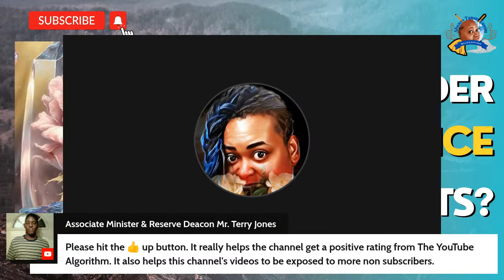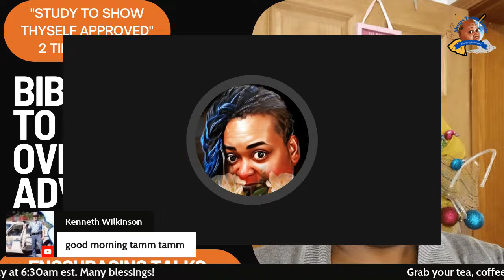1 PETER 5:10 & JAMES 1:2-4 | OVERCOME ADVERSITY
Encouraging Talks is designed as a safe place where each week is a new topic pertaining to ourselves as parents and to our children. They are the next generation. Let us stand up now more than ever to be sure they have everything they need MENTALLY to take on this thing called life!

💙I am a 36 year old woman of Christ who is thriving in the assignment that God has on my life. I am here to motivate and encourage you to be yourself no matter where you are in life. Remember to put God in control of every piece of your life as you flourish into your true self. Mega love, always!

Connect to my first channel below. Daily motivations include cooking , cleaning, natural hair, vlogs and kingdom building.

 Follow me on all platforms here:
Instagram Always Tamm Tamm 💙 (@alwaystammtamm)

“Remember, be true to yourself, cause if you can` t be true to yourself, you can`t be true to nobody else.” -Tamm Tamm

GOD BLESSED ME TO BE A MOTIVATION TO YOU.